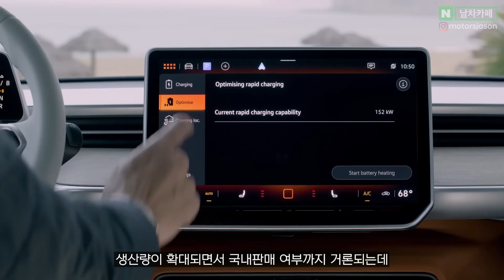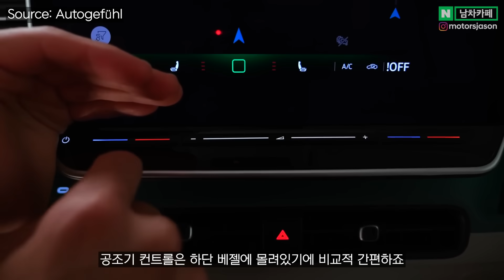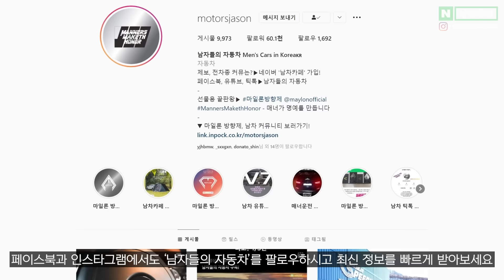무조건 산다! 쏘렌토, 싼타페는 상대도 안된다고? 7인승부터 상용 버전까지 만든 초인기 신차에 국내 소비자까지 난리난 이유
압도적인 공간과 상품성입니다! 여러분은 어떤가요?!